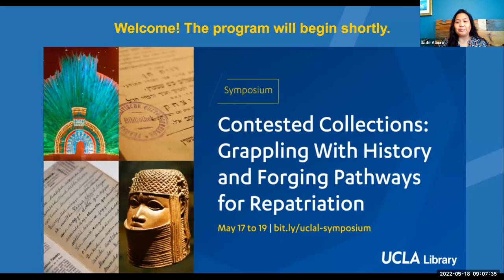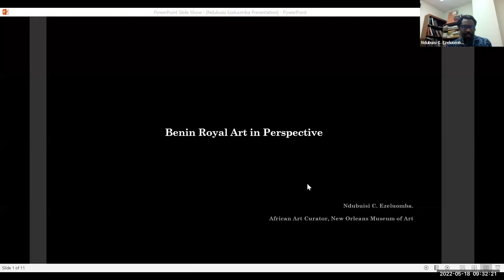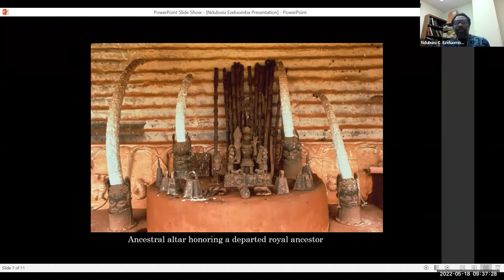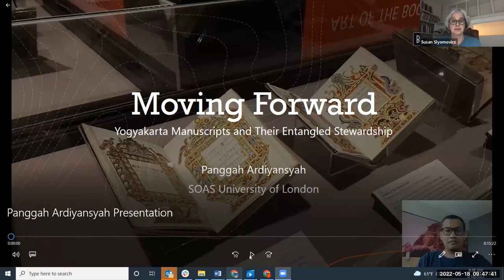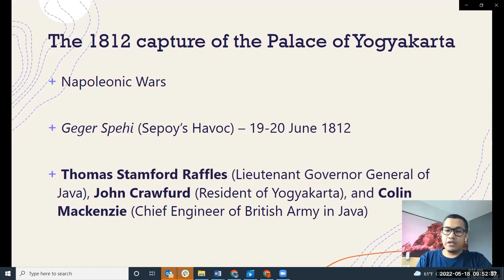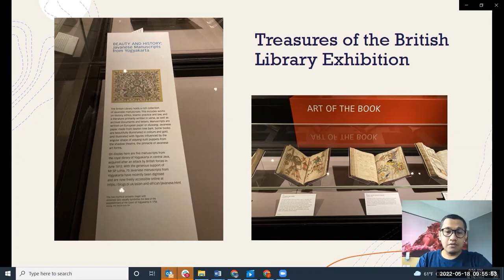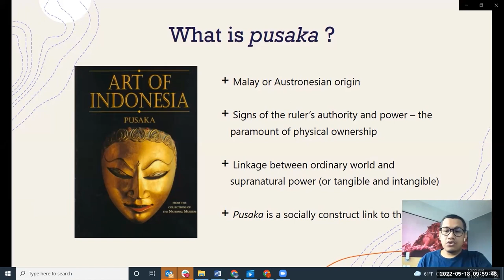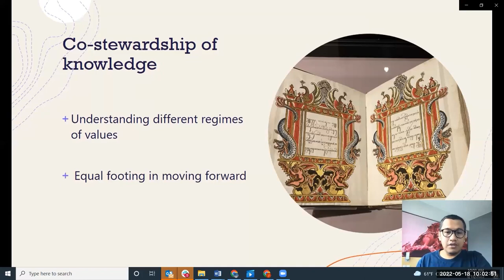Entangled Collections: Colonial Histories and the Ethics of Ownership and Stewardship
May 18, 2022 | Session two of "Contested Collections: Grappling With History and Forging Pathways for Repatriation," a virtual symposium hosted by the UCLA Library's International and Area Studies Department

This session provided an overview of the global history of colonialism and its outsized role in the development of cultural heritage collections, particularly in the Western world. Using examples of repatriation to Africa and Southeast Asia, panelists discussed the ethics of ownership and stewardship, the fight by formerly colonized countries to reclaim their heritage, and what constitutes full restitution.

Speakers (in order of appearance):

– Alice Procter, art historian and writer

– Ndubuisi Ezeluomba, Françoise Billion Richardson Curator of African Art, New Orleans Museum of Art

– Panggah Ardiyansyah, PhD candidate, History of Art and Archaeology Department, SOAS University of London

– Moderator: Susan Slyomovics, Distinguished Professor of Anthropology and Near Eastern Languages and Cultures, UCLA